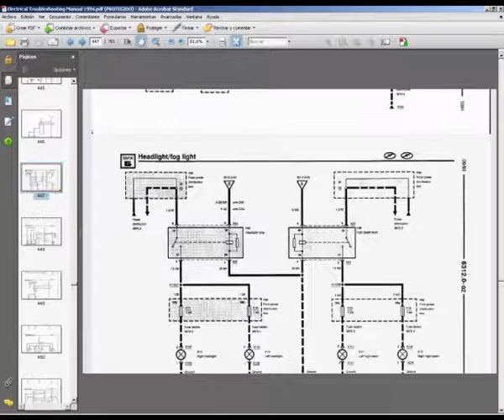BMW Series 5 (E34) - Workshop, Service, Repair Manual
English Service Manual to vehicles BMW Series 5 E34 (518i, 520i, 525td, 525tds, incl. touring) year 1994.